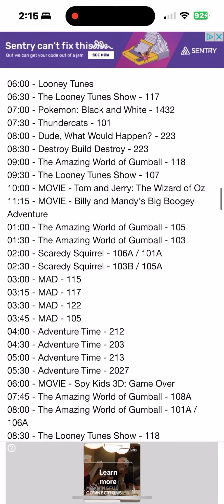Cartoon Network September 19 - September 25, 2011 Schedule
Monday Night
New Johnny Test
New Regular Show

Tuesday Night
New Scaredy Squirrel
New Looney Tunes Show

CN Real Wednesday night
New Hole in the Wall
Series Finale of Dude What Would Happen
Series Finale of Destroy Build Destroy

Thursday Night
New Problem Solverz

Friday Night Action
New Batman
New Young Justice
New Generator Rex
New Ben 10 Ultimate Alien
New Star Wars the Clone Wars

Saturday Morning
New Beyblade
New Bakugan
New Redakai
New Pokemon Black and White

Saturday Night Flicks
Spy Kids 3D: Game Over

Sunday
Nothing

Highlights:
- Monday night on Cartoon Network: new episodes of Johnny Test, Regular Show, and MAD.

- Tuesday night on Cartoon Network: new Scaredy Squirrel and Looney Tunes.

- Wednesday night on CN Real: new episode of Hole in the Wall and the series finales of Dude What Would Happen, and Destroy Build Destroy

- Thursday: new Problem Solverz.

- Friday Night: new Batman, Young Justice, Generator Rex, Ben 10, and Star Wars.

- Saturday mornings on Cartoon Network: New episodes of Pokemon, Bakugan, Redakai, and Beyblade.

- Saturday Night on the Flicks: "Spy Kids 3D: Game Over".